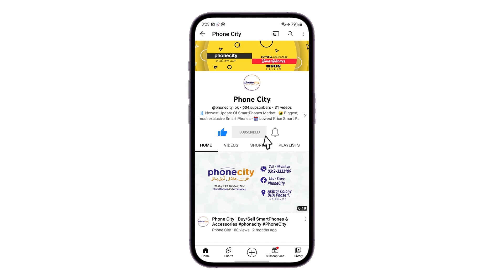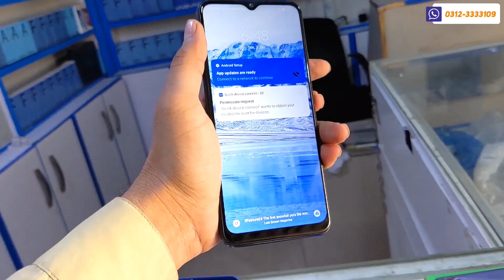Use SmartPhones in Warranty🎁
📞0312-333
3109
🔥Available Phones🔥
Infinix_Hot_12_Play 4/64 Rs: 37,000
Infinix_Note_11 6/128 Rs: 43,000
Infinix_Hot_11 4/64 Rs: 32,000
Infinix_Note_12 8/128 Rs: 54,000
infinix_Zero_x_Neo 8/128 Rs: 43,000
Oppo_reno_5_Pro 12/256 Rs: 90,000
Tecno_Camon_18T 4/128 Rs: 40,000
Tecno_Spark_8c 3/64 Rs: 29,000
Tecno_Spark_7T 4/64 Rs: 31,000
Tecno_Camon_18T 4/128 Rs: 42,000 Blue
Tecno_Camon_18T 4/128 Rs: 42,000 Black
Tecno_Camon_18P 8/128 Rs: 46,000 White
Tecno_Pova 6/128 Rs: 28,000
Tecno_Pova_Neo 4/64 Rs: 34,000
Tecno_Spark_8c 3/64 Rs: 30,000
Realme_C25s 4/128 Rs: 37,000
Realme_C25s 4/128 Rs: 37,000 Black
Redmi_9A 2/32 Rs: 19,000
Oppo_a54 4/128 Rs: 41,000

📌Add:
Akhtar Colony, DHA Phase 1. KARACHI.